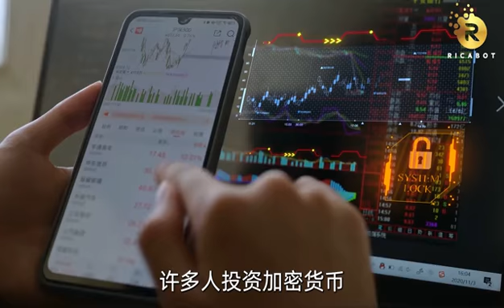Ricabot 交易系统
全自动交易系统，轻松绑定，终身获利。